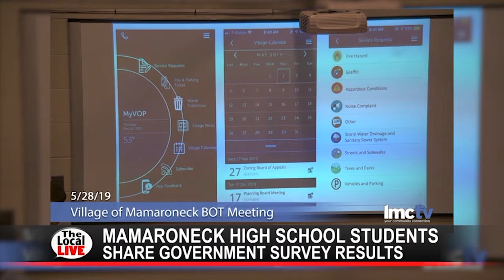OCRA presents survey - The Local Live #261 - 6/06/19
Students from MHS' Original Civic Research and Action class shared the results of a survey on local government communication.